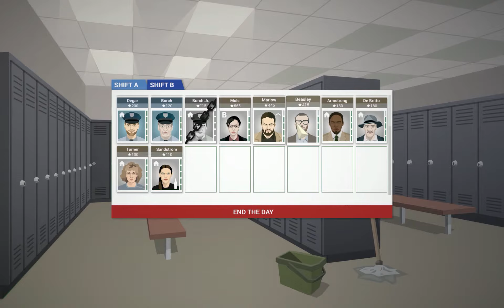This is the Police - Part 4